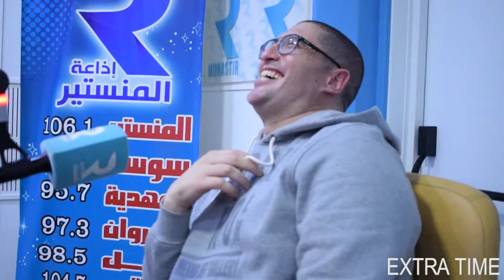radio monastir : etoile sportive du sahel ( handball )